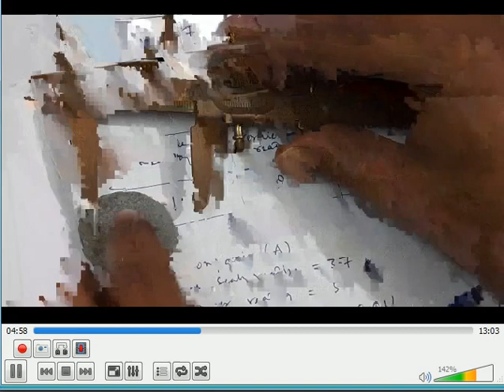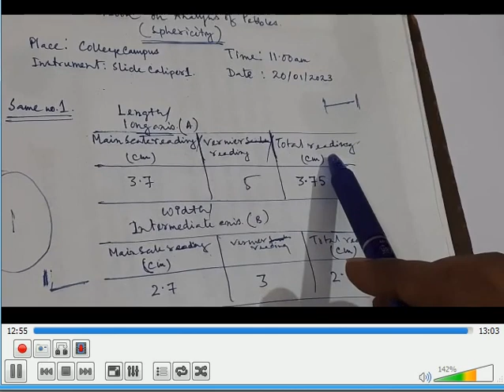Sphericity: Analysis of Pebble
This tutorial was made for students of Geography and Earth Science